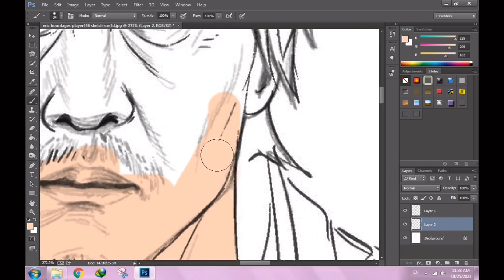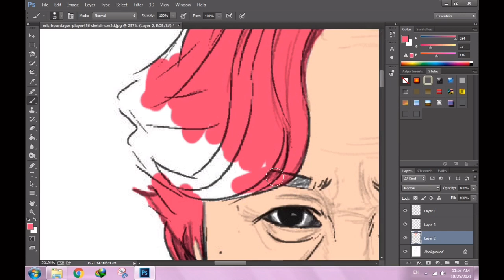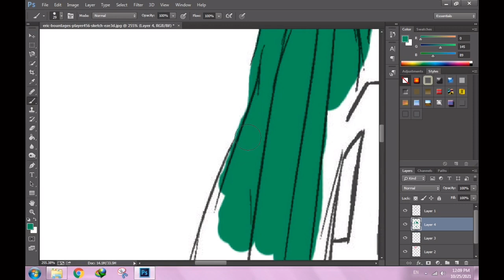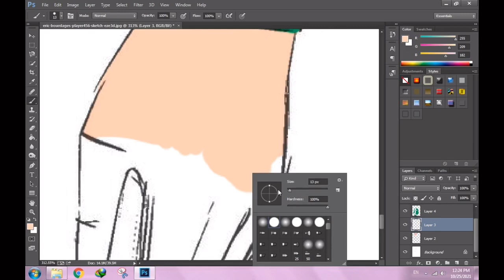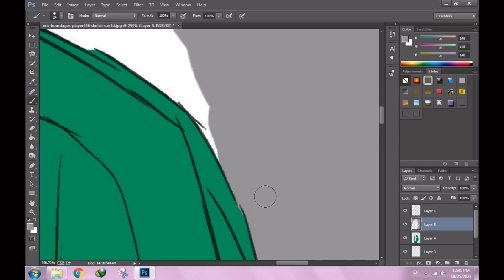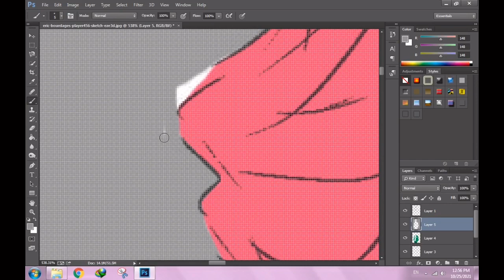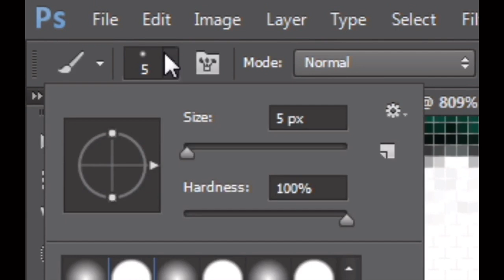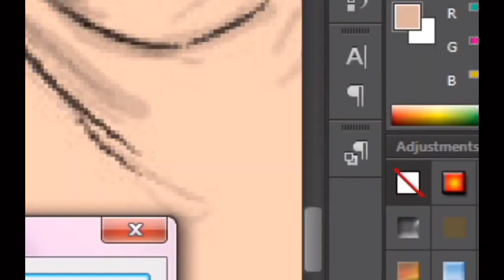Coloring and painting of Seung gi-Hun character in Squid Game series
Hello friends, I have just started. Thank you for supporting me